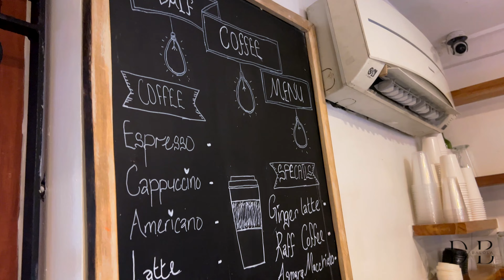LAGOS VLOG: SPEND THE WEEK WITH ME | ZAZA LAGOS + BEACH VIBES + NIGHTLIFE + IN-LAWS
Welcome to the Lagos vlog, join me as I finish off my second honeymoon in Lagos, Nigeria. Immerse yourself in this unforgettable experience and let the magic of love fill your heart.

Dee

:: A B O U T  M E ::

My name is Dee Babalola. I am a 30 year old lady who moved from the United Kingdom to Abuja, Nigeria after getting married. I have two kids (Jasmine-Joy and Joshua).

:: F I L M I N G  G E A R ::

Canon EF 50mm f/1.8 STM
Canon G7x Mark II (Vlog camera)
Lavelier Microphone